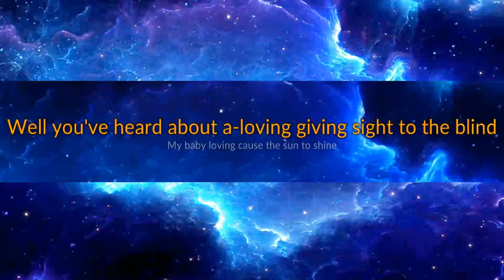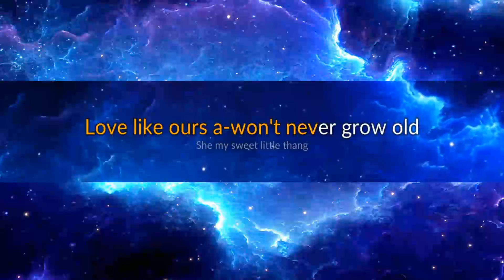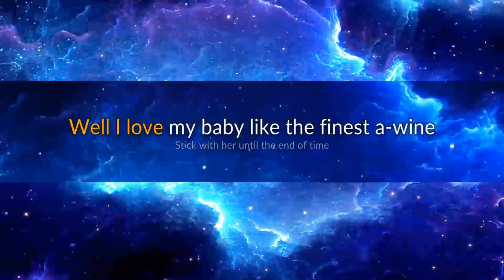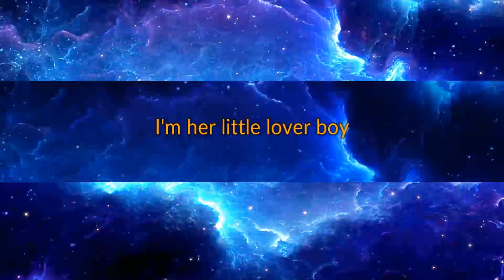Stevie Ray Vaughan and Double Trouble - Pride and Joy karaoke.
I recorded the lyrics in clone hero and used a youtube video of the instrumental to create a 'proper' karaoke video.